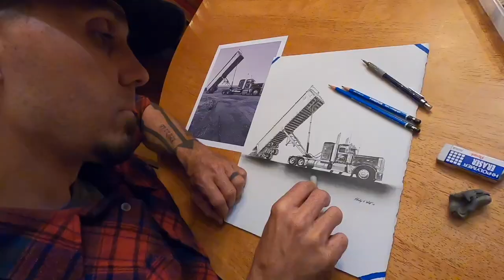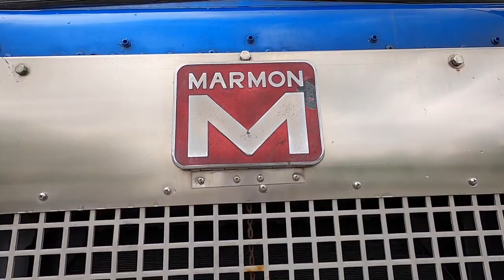Marmon Cabover Walk Around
After driving past this super rare Marmon COE I finally stopped to check it out! The essence of cool for the owner/operator in the 70s & 80s, the Marmon company hand built these beautiful rigs spec'd out custom for each individual. This particular truck hasn't run in years and hides a few secrets and surprises. Stick around to the end of the video for my personally favorite feature.

Cabovers are cool. Marmons are super cool. Marmon Cabovers are lose-my-mind incredible unicorns!!

Filming Philip West  @flannel_philip

Editor Noah West

Producer Jacob West @eldest_arrow

Graphics Luke West